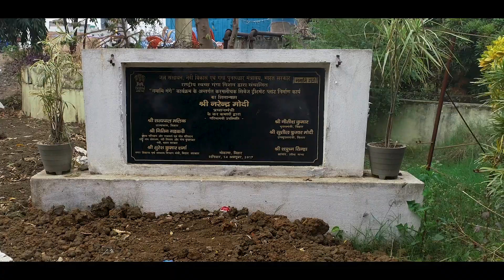बिहार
माननीय प्रधानमंत्री श्री नरेंद्र मोदी के नेतृत्व में नमामि गंगे के समग्र प्रयासों व बिहारवासियों के संकल्प से गंगा यूँ हो रही है अपनी 405 किमी की बिहार यात्रा में निर्मल व अविरल। एक प्रस्तुति..